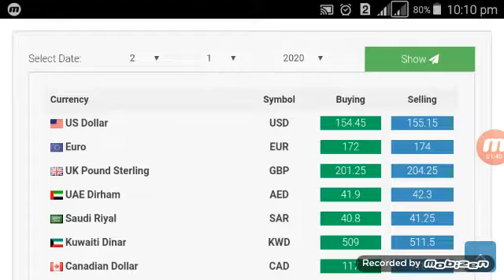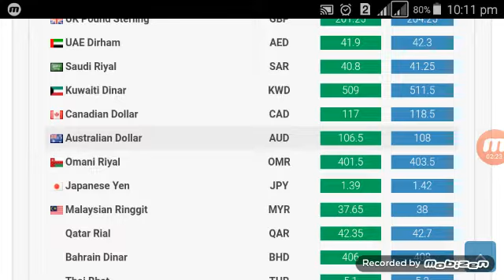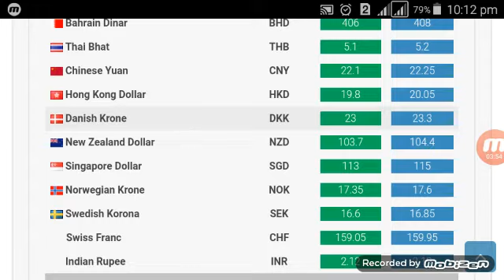Today all currency rates in Pakistan||today Dollar rate||open market||Saudi||Dir ham||Omani Rates.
Here we cover these Topics.

How to invest in Pakistan stock exchange. Pakistan stock exchange listed companies. Pakistan stock market  analysis. Pakistan  stock exchange today points. Karachi stock  exchange trade screen. former web Pakistan stock exchange. Pakistan stock exchange . Lahore stock \ exchange. Pakistan stock exchange.

Hello Desto Wellcome Apko Hamaray youtube Channel G. News me. Is Channel Me Apko Her News Dy Gay. Aur Apko Achay Tara Samjanay Ke Koses Kare Gy. Ha Ager Apko Hamari Video Achi Lagay To Hamari Video Ko Zaror Like Karen. Ager ap Hamari video ko Like Kare Gy. To Hamari Hosala Afzai Ho Ge

shorturl.at/cilJ3

shorturl.at/isEW2

shorturl.at/agjk7